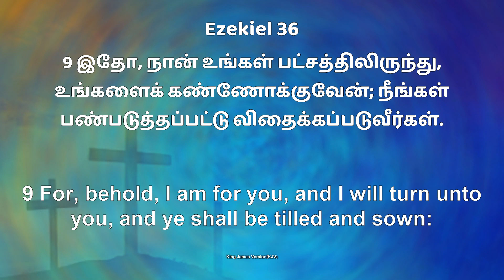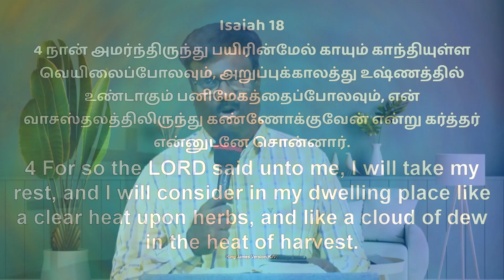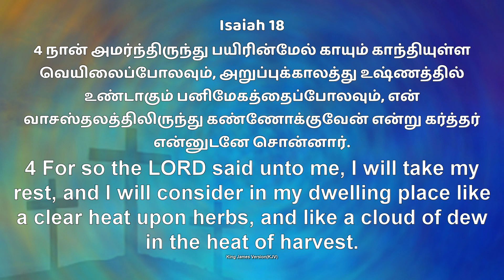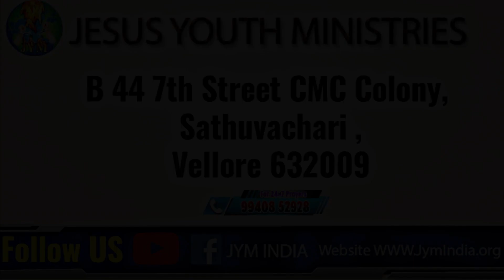Jym || Daily Devotion " New Day New Hope கண்ணோக்குவார்|| Bro.D. Andrews Wesley. 13 MAY 2023.